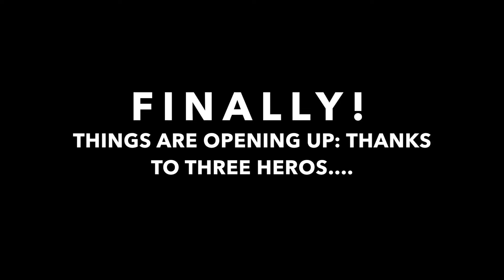Superhero Priests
Saving our souls and sanity during the pandemic